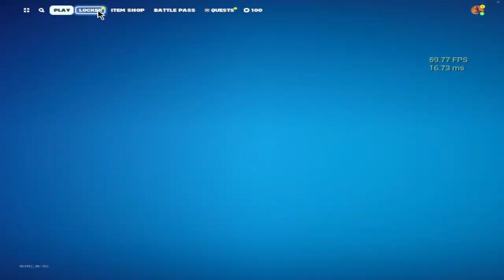The *New* Rocket Racing Mode In Fortnite!